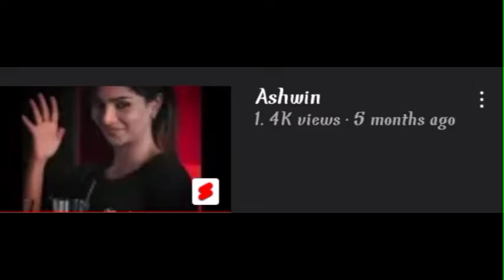THANK YOU FOR# GIVEING SUPPORT CINEMA 3.0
THALPATHY VIJAY ANNA
THALAPTHY MANI
DO NOT COPY RIGHT CLAIM